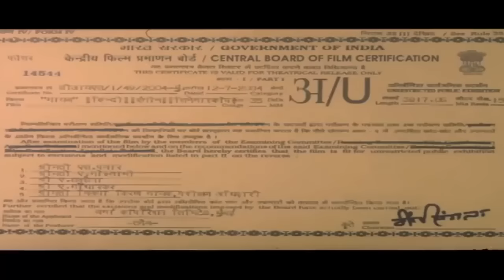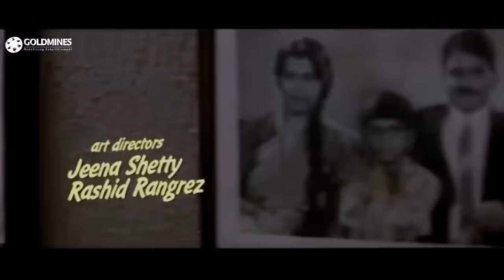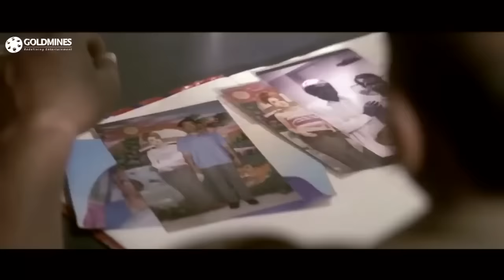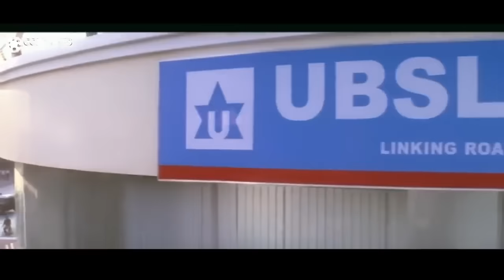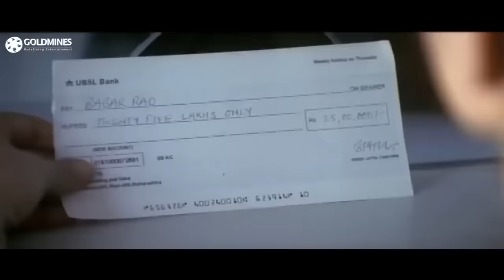Gayab (2004) Full Hindi Movie | Tusshar Kapoor, Antara Mali, Govind Namdev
Vishnu, an ignored young man, is tired of his life and prays to God to make him invisible. He is shocked when he realises that his wish has been granted.

Movie:- Gayab (2004)
StarCast:- Tusshar Kapoor, Antara Mali, Govind Namdev
Directed By:- Prawaal Raman